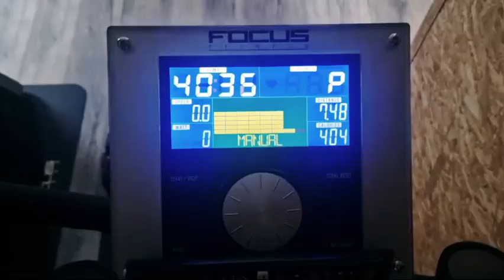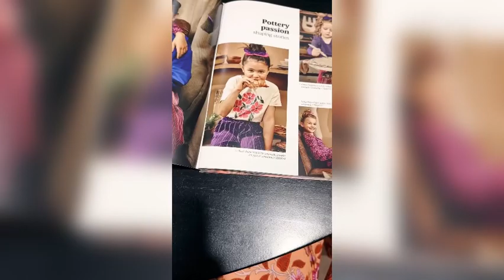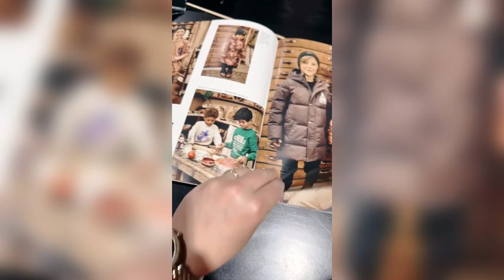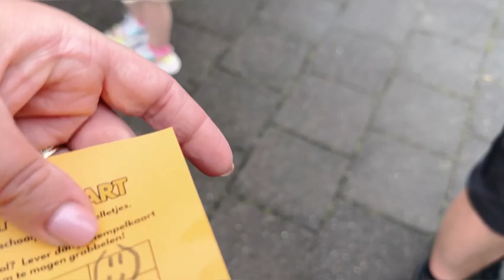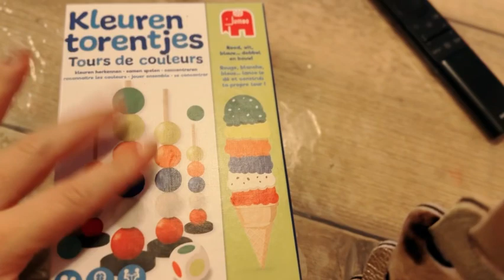VRIJDAG - FAIR OP SCHOOL - VLOG 110 ANNELOES EDENS